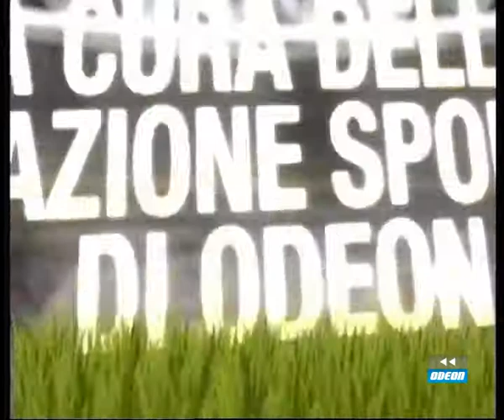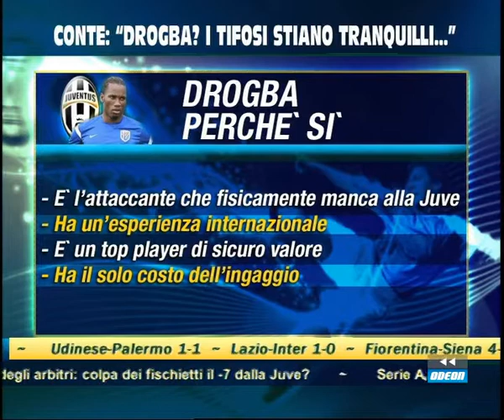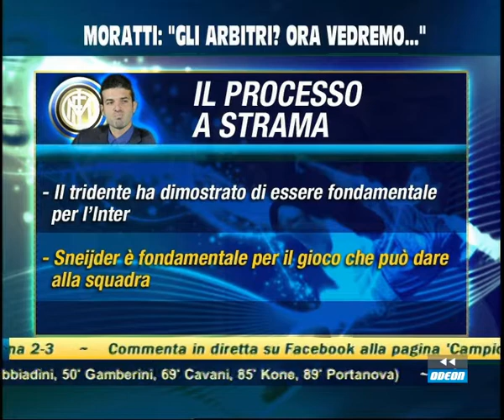IL CAMPIONATO DEI CAMPIONI - 16 dicembre 2012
L`appuntamento con il calcio vede schierate le prime firme del giornalismo sportivo, giocatori, tecnici e opinionisti che seguono e commentano partite, risultati ma anche interviste esclusive e interventi da bordo campo. Con Caterina e Fulvio Collovati